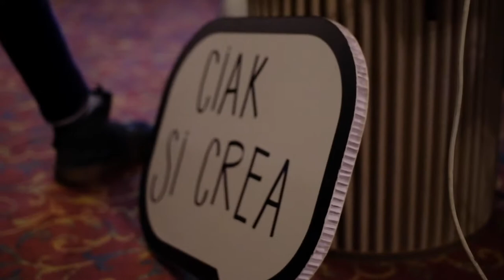MFF24 - Day 3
Il terzo giorno è stata la conferma: Milano Film Festival è fatto di cinema, luci, parole, ma soprattutto persone, il cuore di questi sette giorni.
Ci vediamo al The Space Cinema Odeon!